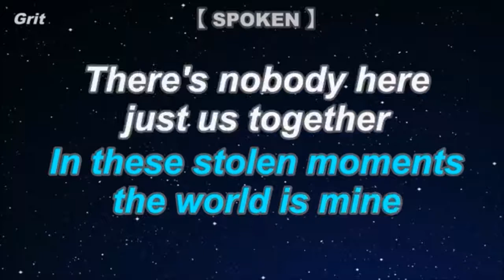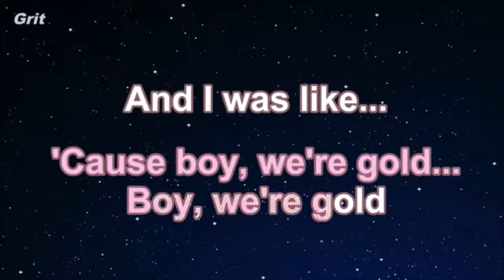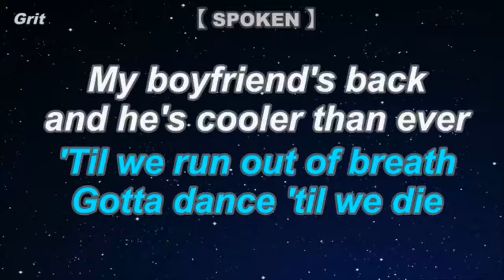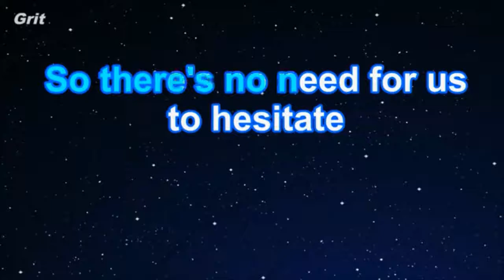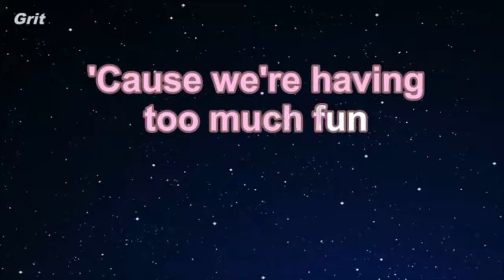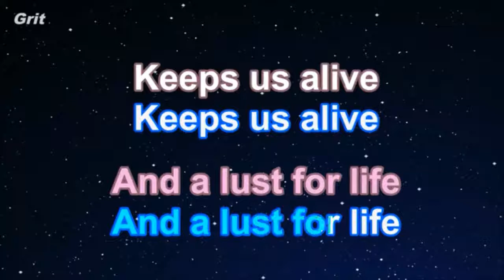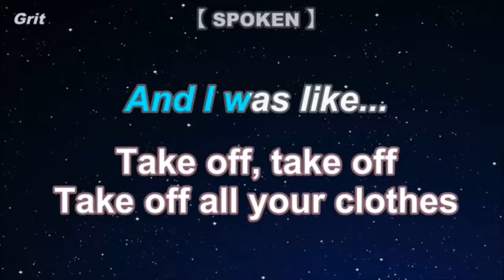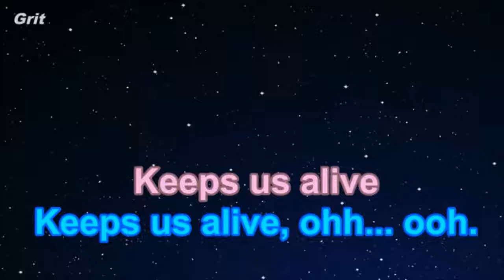lust for life karaoke